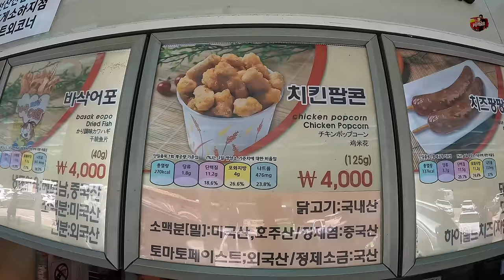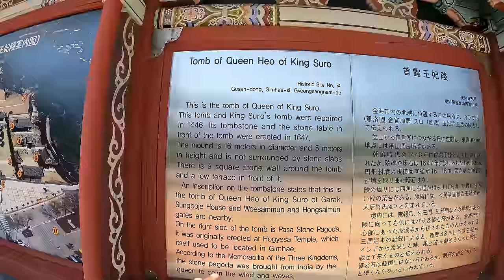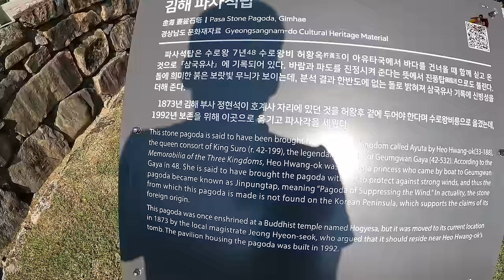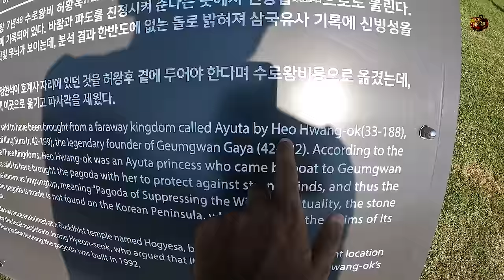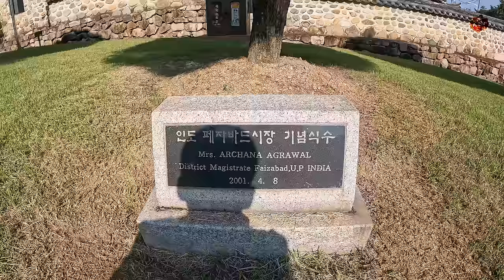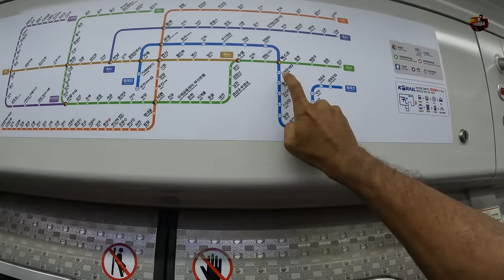🙏கொரியாவை ஆண்ட தமிழ் இளவரசி நேரில்| Korea ep 22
Much awaited Season 5 begins and it is South Korea, Taiwan & Papua New Guinea

SYED BRO JOB DETAILS -
We are looking for BE/ME/M Tech Robotics Engineer with 2 to 5 years experience candidates for South Korea.If you are interested please send your resume to

In this episode ,visited Gimhae to see queen Ho Hwang-ok tomb who is none other than our tamil queen Sembavalam who belong to Pandiyan Dynasty.
Do watch the video fully to know the Korean and Tamil connection .

With Love,
BPK.

India